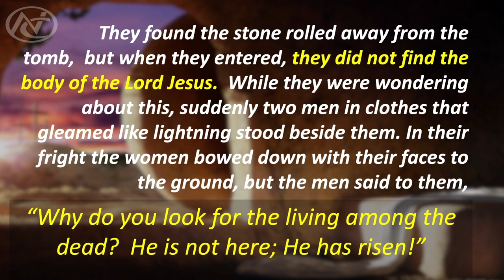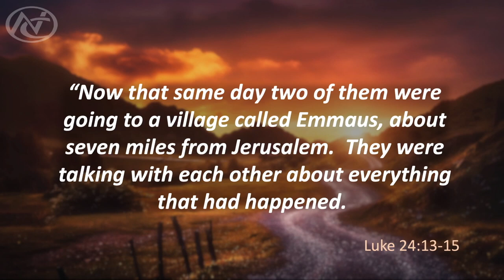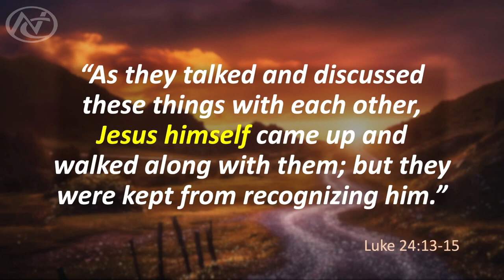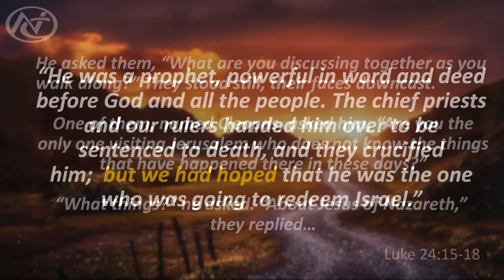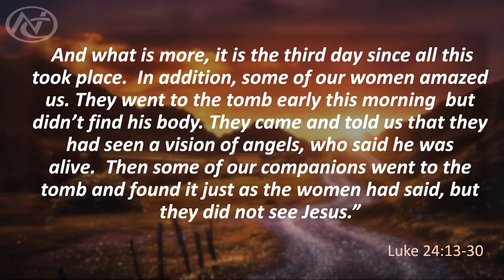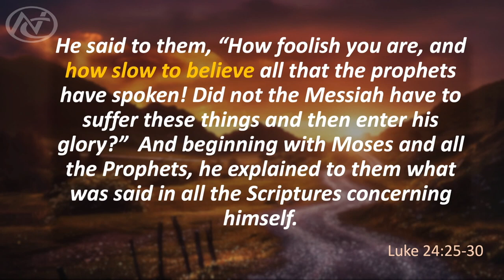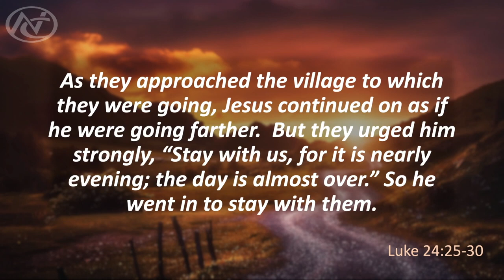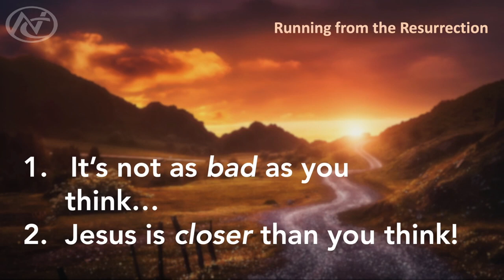Easter Sunday | 3.31.24